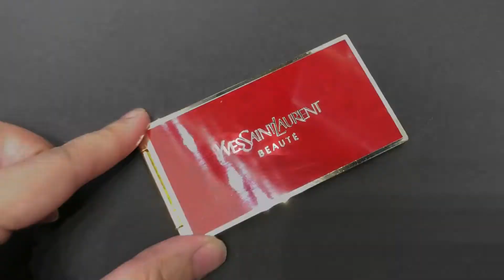YSL 2020年唇彩新品「時尚印記雪絨唇釉」終於登場！#204、216最軟嫩的雪絨寶寶霧唇絕對必收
YSL時尚印記雪絨唇釉終於要在台灣開賣了！被稱為「黑蓋絲絨唇釉」的它，剛塗抹時帶有水感，接著會變成雪絨霧感，更柔滑滋潤，即使夏天擦也不會覺得過於厚重，尤其#204寶寶粉、216玫瑰甜茶色更是必收美色。詳細介紹請看：